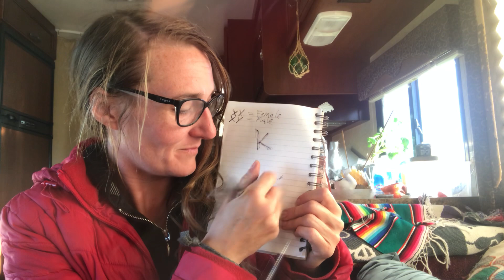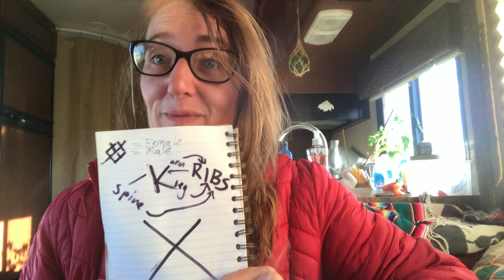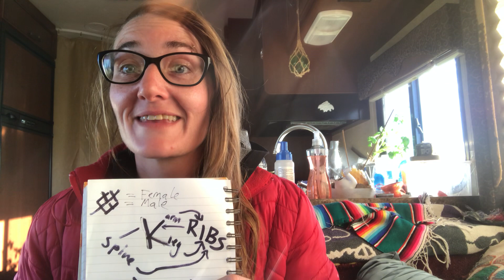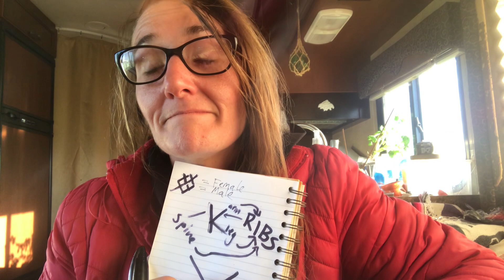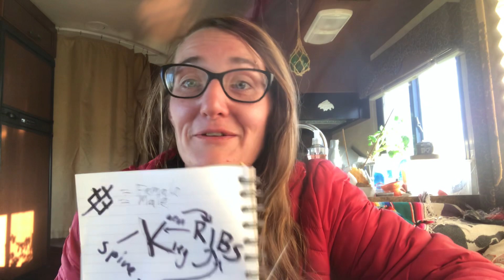THE WESTERN CULT | Typography and Chromosomes and how The Bible is kind of backwards